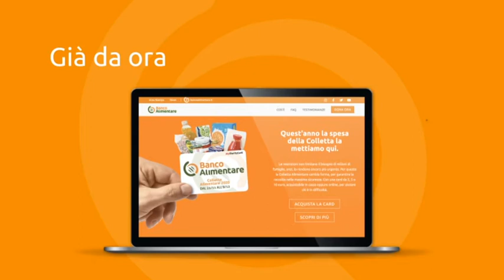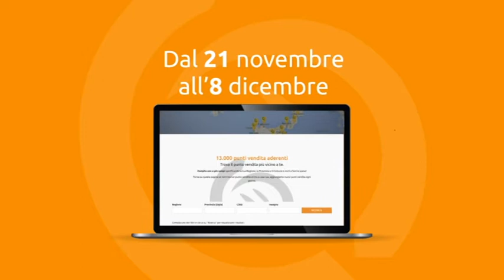Colletta alimentare 2020, cambia il modo ma non il fine 26-11-2020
Tutto pronto per la raccolta del banco alimentare che prosegue fino all'8 dicembre alla Spezia. Cambiano le modalità di raccolta. Scopriamo come.